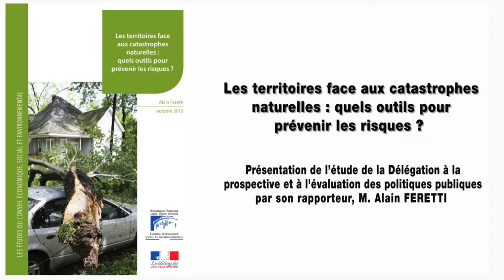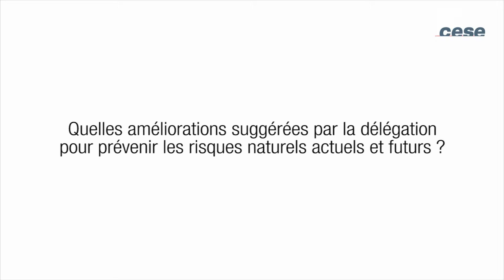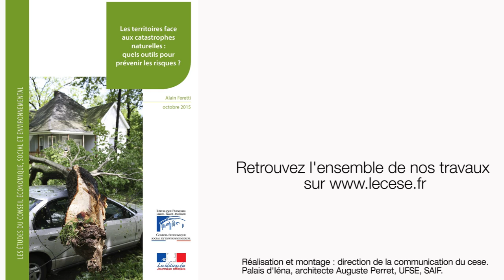Les territoires face aux catastrophes naturelles : quels outils pour prévenir les risques ? - cese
Notre pays a toujours fait preuve d’un savoir-faire reconnu, y compris au niveau international, pour gérer les situations de crise suite à une catastrophe naturelle en raison d’une organisation administrative favorisant la solidarité territoriale et le bon pilotage des opérations de secours.

Le taux d’équipement élevé des ménages et entreprises en contrat d’assurance couvrant les risques naturels ainsi que l’existence du fonds Cat-Nat, garantissent un bon niveau d’indemnisation des dommages subis, la contrepartie étant une certaine forme de déresponsabilisation des assurés et décideurs publics vis-à-vis des aléas existants.

En matière de prévention des risques naturels, les actions publiques et dispositifs existants semblent suffisants en théorie. Cependant des améliorations significatives peuvent être apportées quant à leur gouvernance et mise en œuvre notamment.

La délégation à la prospective et à l'évaluation des politiques publiques du CESE suggère donc trois séries de pistes de réflexion pour développer la résilience des territoires et les mesures de mitigation, mieux prévenir les risques futurs de catastrophes naturelles, et améliorer l’anticipation et la gestion du risque de crue de la Seine.